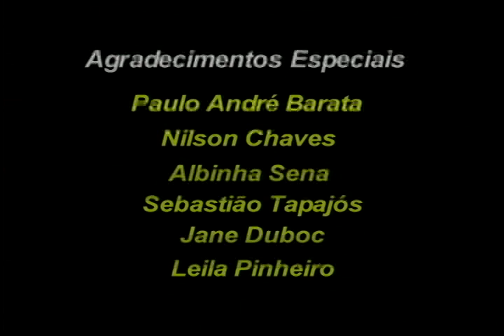METROPOLE DAS LUZES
DOCUMENTÁRIO SOBRE BELÉM , REALIZADO PARA A PREFEITURA DE BELÉM EM 1987. COM DIREÇÃO DE ALAN K. GUIMARAES